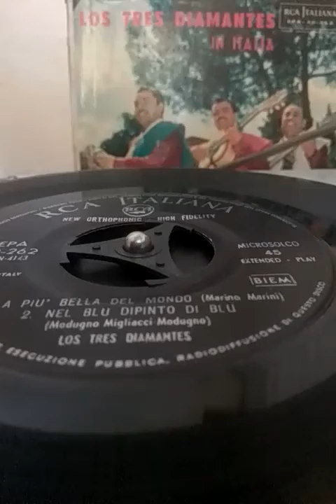LA PIU BELLA DEL MONDO - NEL BLU DIPINTO DI BLU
LOS TRES DIAMANTES